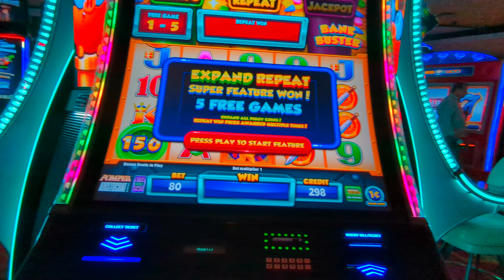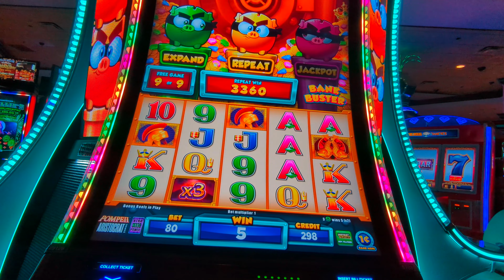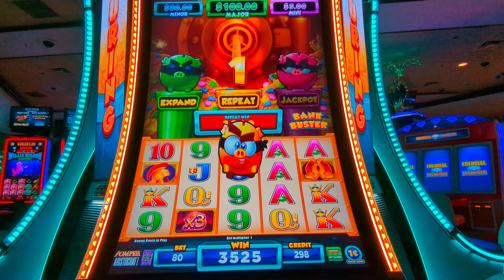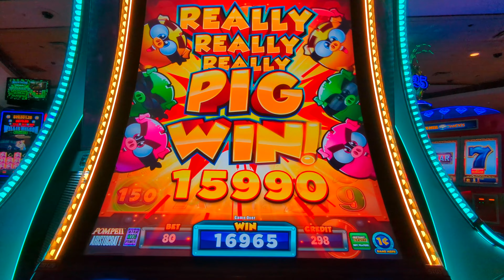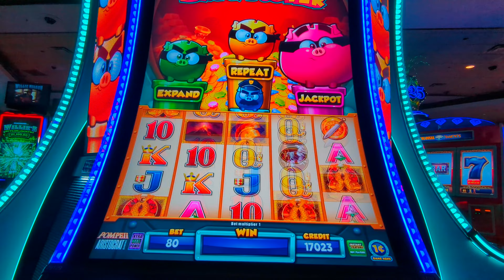Huge Win on Bank Busters at Silver Legacy in Reno!!!